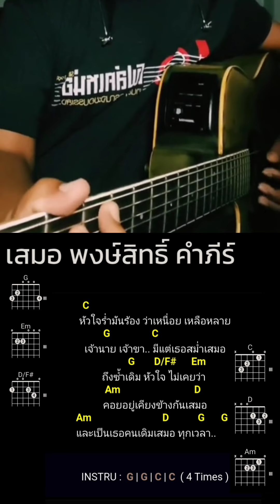เสมอ - โฟล์คเหน่ออะคูสติค (Cover Version)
Original - พงษ์สิทธิ์ คำภีร์